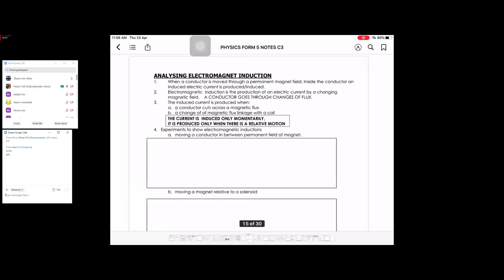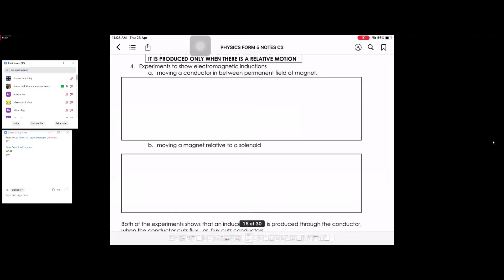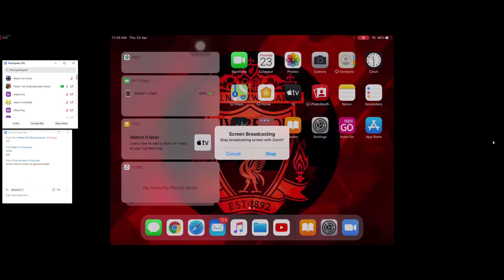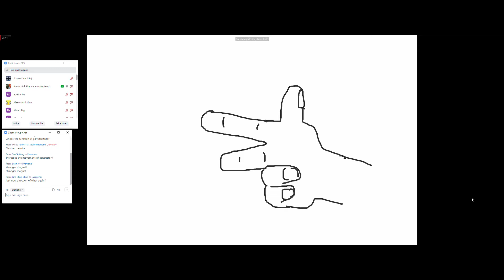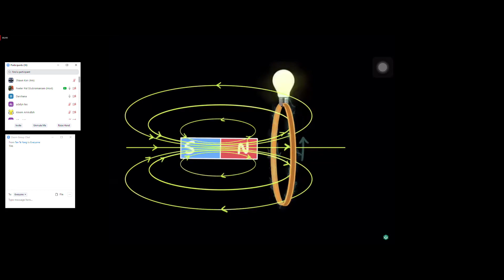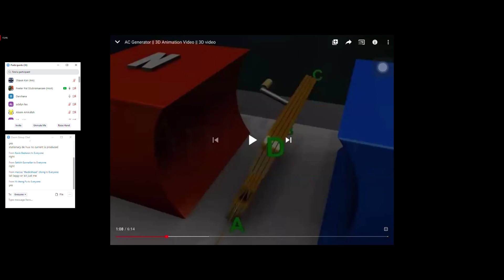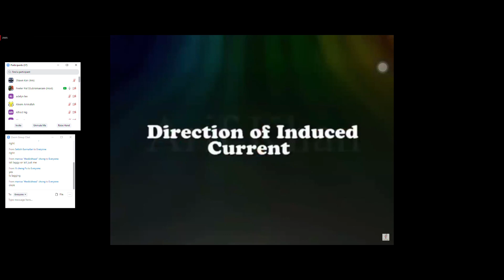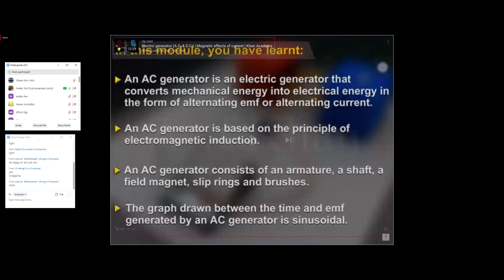Physics School 23 04 2020